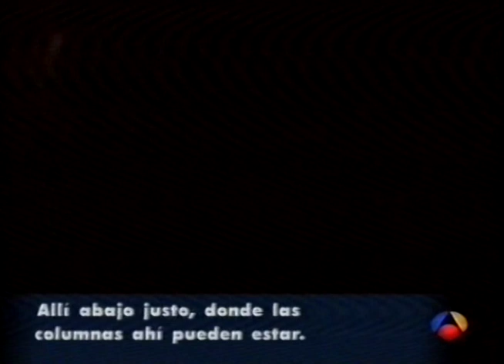Reportaje investigación Riazor Blues | Antena 3 | Violencia en el fútbol | 2001